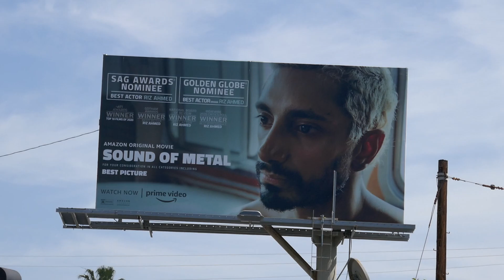Actor Riz Ahmed Sound of Metal Billboard Oscar Nominee Los Angeles California USA April 4, 2021